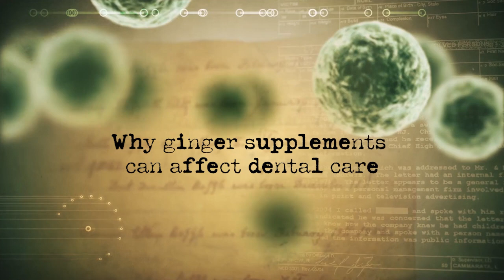How ginger supplements can affect dental care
Ginger. Some like it in water, some like it in tea, some like it on sushi, and some use it for aromatherapy.

Some claim ginger can be effective against motion sickness and nausea. Others say it can enhance endurance and stamina. But dietary supplements are not regulated by the FDA, and many claims lack scientific evidence.

Why should dental professionals be knowledgeable about ginger? Ginger may not have major drug interactions, but it does have antiplatelet and hypoglycemic effects—both of which can affect dental treatments.
Join us in this episode of Medical History Mysteries as we take a closer look at ginger and how it can affect dental care.

Thumbnail background image credit: Helen Slyvinska / iStock / Getty Images Plus